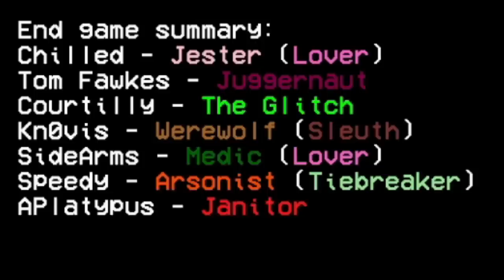EXECUTIONER TURNED SNITCH TURNED AMERICAN HERO! (Among Us x Town of Salem)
So what if I started out as a baddie. I FINISHED as a Good guy. THE BEST GUY!
Other Roles Mod + Roles!